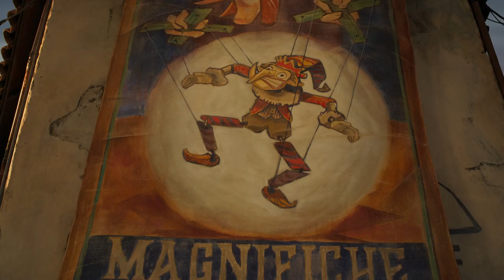How to Develop Characters Without Dialogue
I was really blown away by Guillermo del Toro's Pinocchio, and I can't wait for more people to see it over the holidays when they're looking for something on Netflix to distract everyone.

This is my first video, so if you have any tips or any other films you'd like to see a video on, throw 'em my way!